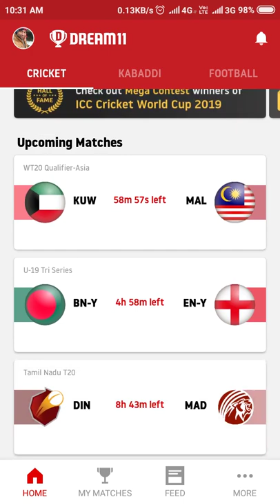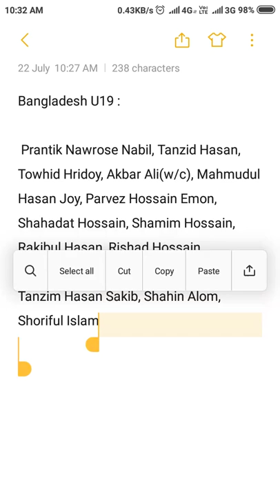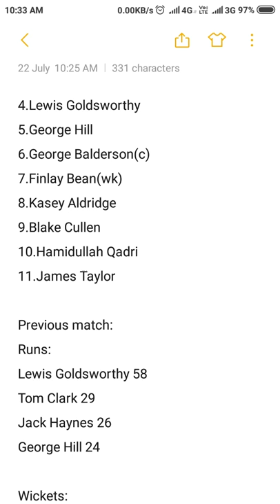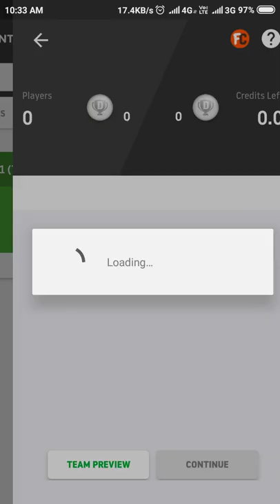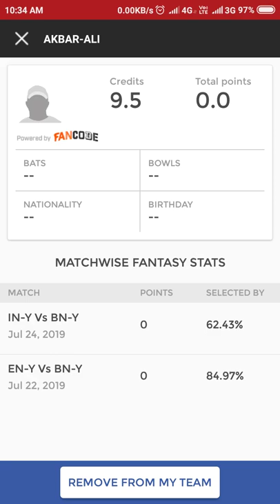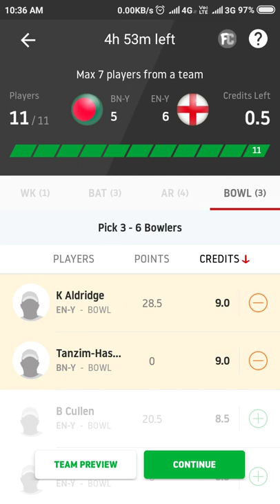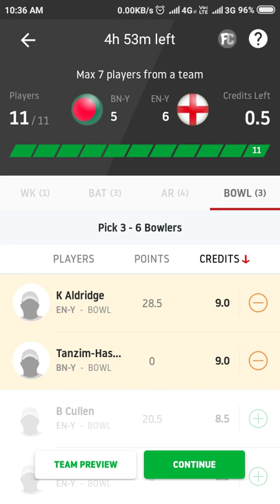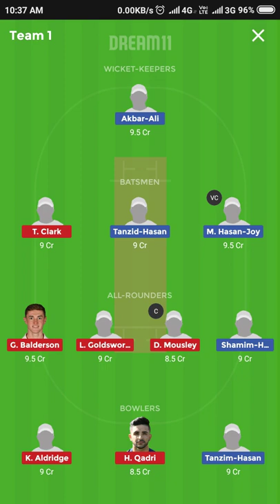BN-Y vs EN-Y 2nd ODI U-19 Tri-Series Dream11 team and playing 11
BN-Y vs EN-Y Dream11 Best team